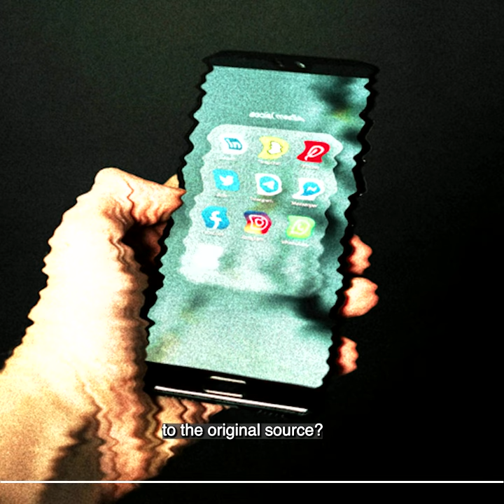As content floods social media around the war between Israel and Hamas, media literacy can help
Emory University Professor of Marketing David Schweidel discusses media literacy and how to approach social media posts about the Israel-Hamas war with GPB's Devon Zwald.